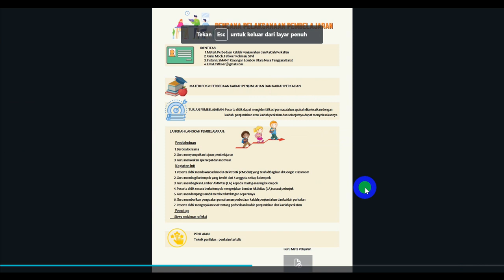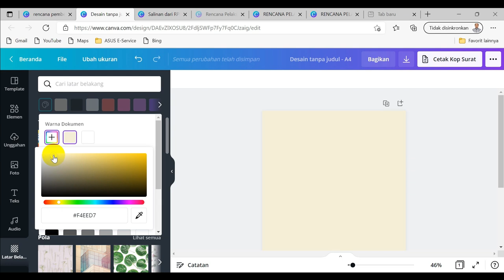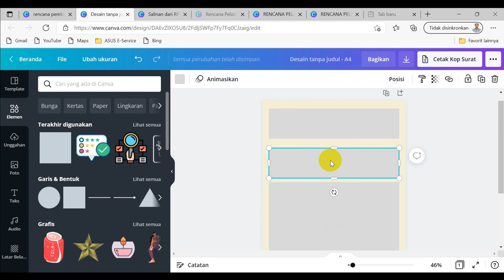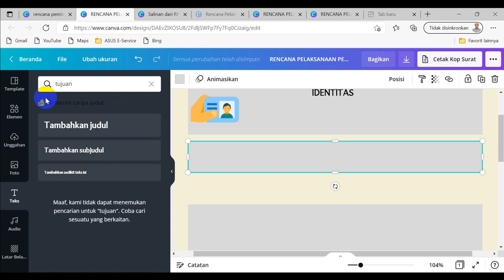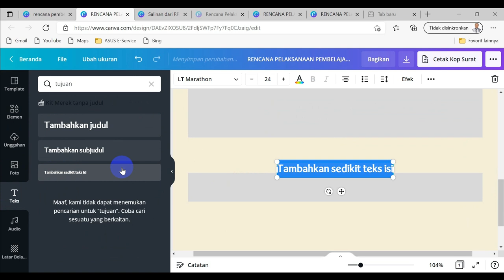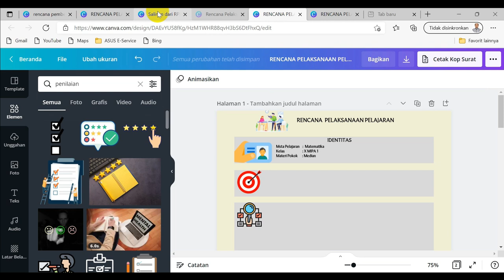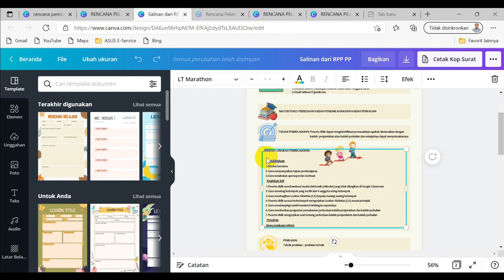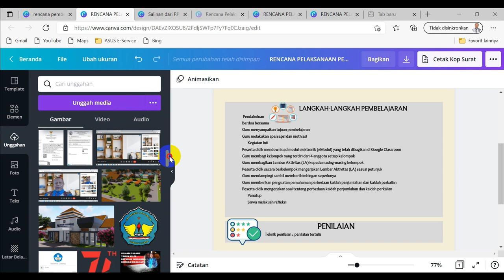SERI CANVA #16: MEMBUAT RPP CANTIK MENGGUNAKAN CANVA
Canva adalah aplikasi deain yang out put bervariasi formatnya, bisa berupa video, gambar, pdf dan bahkan PPT. Membuat RPP bisa menggunakan Canva yang out putnya berupa PDF. Oleh karena Canva adalah aplikasi desain maka kita bisa menggabungkan penulisan dokumen dengan desain sehingga hasilnya menjadi cantik dan menarik